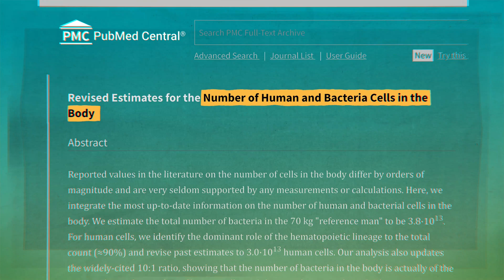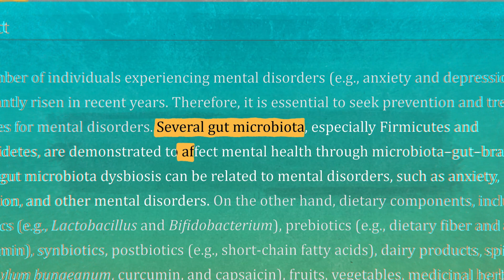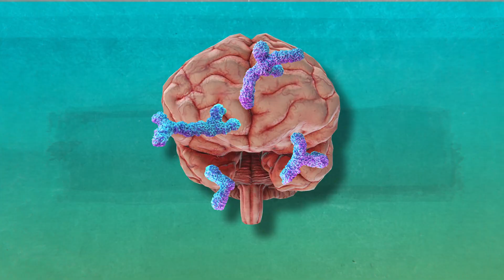The Gut and Brain Connection: Dr. Sethi Explains!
Did you know your gut and brain communicate daily, affecting mood, sleep, stress, and overall health? Gastroenterologist, Dr. Sethi explains the intricate connection between gut health and brain function. Start taking care of your gut to support your brain health today!

00:00 Introduction: The Gut-Brain Connection
00:18 The Microbiome: More Than Just Digestion
01:04 The Role of Neurotransmitters and the Vagus Nerve
01:44 Impact of Diet on Gut and Brain Health
02:06 Conclusion: Nourish Your Gut, Nourish Your Brain